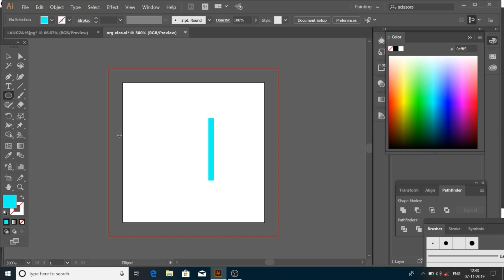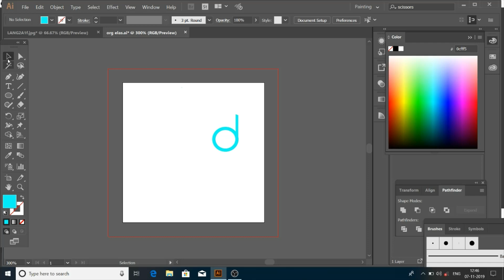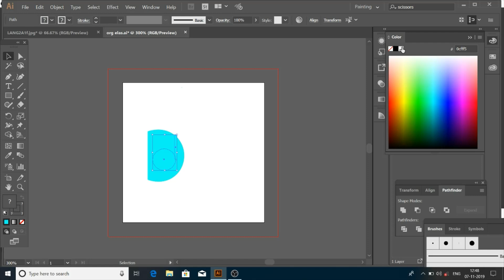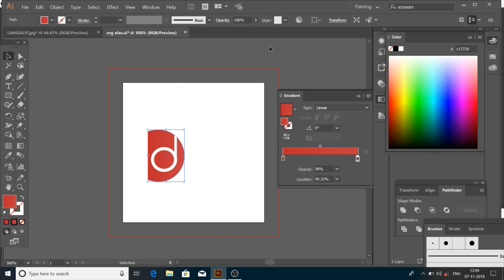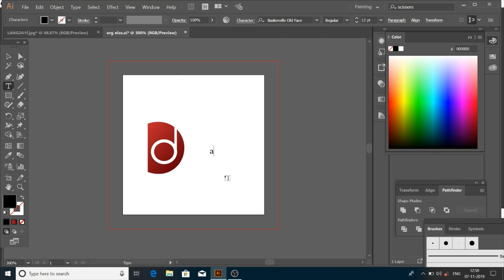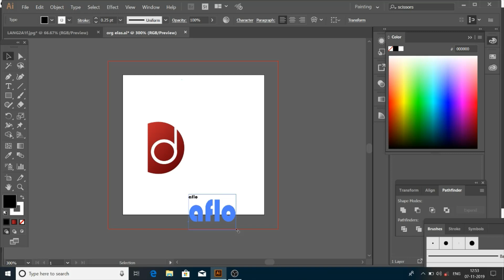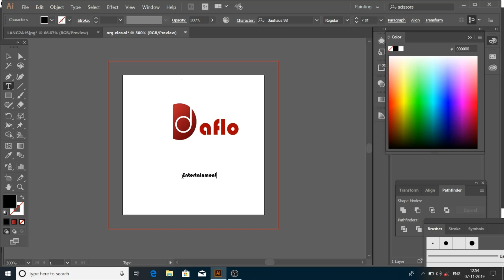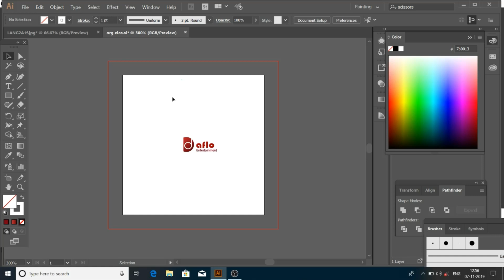logo design| logo design tutorial 2020|free logo design